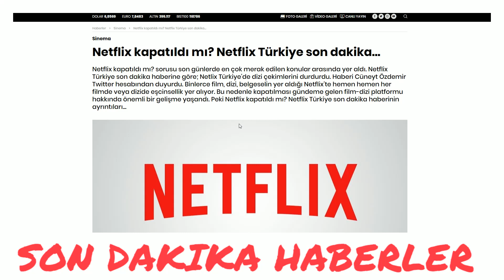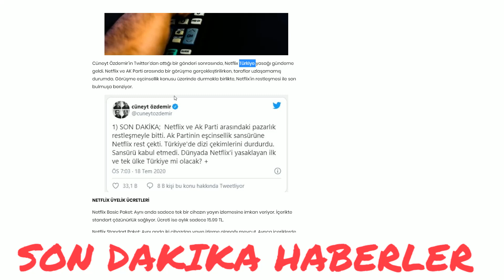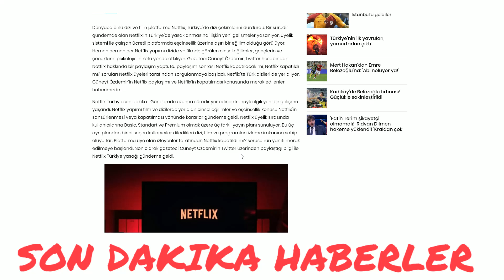Netflix kapatıldı mı? Netflix Türkiye son dakika...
Netflix kapatıldı mı? sorusu son günlerde en çok merak edilen konular arasında yer aldı. Netflix Türkiye son dakika haberine göre; Netlix Türkiye'de dizi çekimlerini durdurdu. Haberi Cüneyt Özdemir Twitter hesabından duyurdu. Binlerce film, dizi, belgeselin yer aldığı Netflix'te hemen hemen her filmde veya dizide eşcinsellik yer alıyor. Bu nedenle kapatılması gündeme gelen film-dizi platformu hakkında önemli bir gelişme yaşandı. Peki Netflix kapatıldı mı? Netflix Türkiye son dakika haberinin ayrıntıları...

19 Temmuz 2020 Pazar  12:39 - Güncelleme: 19 Temmuz 2020 Pazar 12:39

Dünyaca ünlü dizi ve film platformu Netflix, Türkiye'de dizi çekimlerini durdurdu. Bir süredir gündemde olan Netflix'in Türkiye'de yasaklanmasına ilişkin yeni gelişmeler yaşanıyor. Üyelik sistemi ile çalışan ücretli platformda eşcinsellik üzerine aşırı bir eğilim olduğu görülüyor. Hemen hemen her Netflix yapımı dizide ve filmde görülen cinsel eğilimler, gençlerin ve çocukların psikolojisini kötü yönde etkiliyor. Gazeteci Cüneyt Özdemir, Twitter hesabından Netflix hakkında bir paylaşım yaptı. Bu paylaşım sonrası Netflix kapatılacak mı, Netflix kapatıldı mı? soruları Netflix üyeleri tarafından sorgulanmaya başladı. Netflix'te Türk dizileri de yer alıyor. Cüneyt Özdemir'in Netflix paylaşımı ve Netflix'in kapatılması konusunda merak edilenler haberimizde...

Netflix Türkiye son dakika... Gündemde uzunca süredir yer edinen konuyla ilgili yeni bir gelişme yaşandı. Netflix yapımı film ve dizilerde yer alan cinsel eğilimler ve eşcinsellik konusu Netflix'in sansürlenmesi veya kapatılması yönünde kararlar gündeme geldi. Netflix üyelik sırasında kullanıcılarına Basic, Standart ve Premium olmak üzere üç farklı yayın planı sunuluyor. Bu üç ayrı plandan birini seçen kullanıcılar diledikleri dizi, film ve programları izleme imkanına sahip oluyorlar. Platforma üye olan izleyenler tarafından Netflix kapatıldı mı? sorusunun yanıtı merak edilmeye başlandı. Son olarak gazeteci Cüneyt Özdemir'in Twitter üzerinden paylaştığı bilgi ile, Netflix Türkiye yasağı gündeme geldi.

NETFLİX KAPATILDI MI?

Türkiye’de dizi çekimlerini şimdilik durduran Netflix, sansür iddialarını da kabul etmemiş durumda. Şimdilik görüşmenin geleceğinde ne olacağı bilinmiyor. Netflix'te yer alan Türk dizi ve filmlerin yeni sezonları çekilmeyecek. Fakat Netflix halen kapatılmış değil. Olası bir yasak durumunda ise mevcut abonelerin üyeliği konusunda ne yapılacağı merak konusu. Netflix Türkiye'de kapatılacak mı? sorusu hakkında henüz resmi bir açıklama bulunmuyor. Netflix Türkiye'de yayın hayatına devam ediyor.

Daha önce eşcinselliğe özendirmesi sebebiyle birçok eleştiri alan Netflix, hükümet ile bir görüşme gerçekleştirdi. Ülkemizde de hizmetlerini sürdüren Netflix, ücretli bir dizi yayın platformu. Hakan Muhafız, Atiye, Rise of Empires: Ottoman gibi dizileri ile Türkiye’de de çalışmalarını sürdüren şirket, son olarak Aşk 101 dizisi ile gündeme gelmişti. Eşcinsellik konusunda belli bir kesimden oldukça eleştiri alan Netflix, içeriklerinde barındırdığı eşcinsellik konusu ile eleştiriliyor.

Cüneyt Özdemir’in Twitter‘dan attığı bir gönderi sonrasında, Netflix Türkiye yasağı gündeme geldi. Netflix ve AK Parti arasında bir görüşme gerçekleştirilirken, taraflar uzlaşamamış durumda. Görüşme eşcinsellik konusu üzerinde durmakla birlikte, Netflix’in restleşmesi ile son bulmuşa benziyor.

NETFLİX ÜYELİK ÜCRETLERİ

Netflix Basic Paket: Aynı anda sadece tek bir cihazın yayın izlemesine imkan veriyor. İçerikte standart çözünürlük sağlıyor. Ücreti ise aylık sadece 15.99 TL.

Netflix Standart Paket: Aynı anda iki cihazdan yayın izleme olanağı mevcut. Ayrıca içeriklerde HD yayın (720p) çözünürlük sağlıyor. Ücreti ise aylık sadece 27.99 TL.

Netflix Premium Paket: Aynı anda 4 cihaza kadar yayın izleme imkanı var. İçeriklerde HD ve Ultra HD (1080 / 4K) çözünürlük sağlıyor. Aylık ücreti ise sadece 39.99 TL.